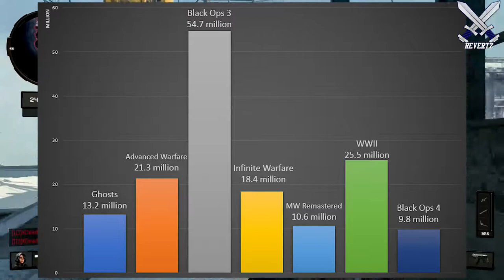Black Ops 4: LOW Player Count Revealed - INACCURATE? (My Thoughts)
Black Ops 4: LOW Player Count Revealed - INACCURATE? (My Thoughts) Over the past few days a lot of people have brought up a reddit post that shows an "estimate" number of the player count for call of duty black ops 4. However, there are A TON of variables that we have to consider while looking at this data. I break this down plus give you guys my thoughts on why I feel it is inaccurate.

Estimated total number of players on PS4 for each Call of Duty since 2013